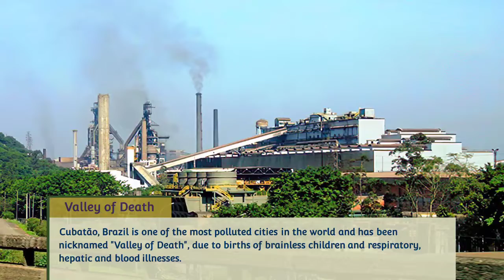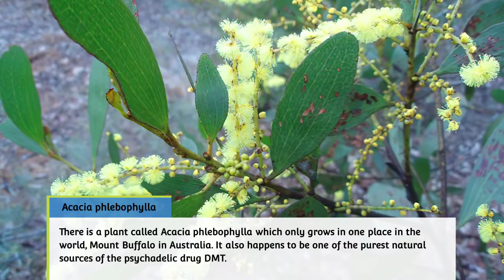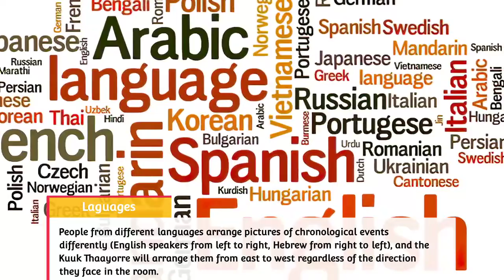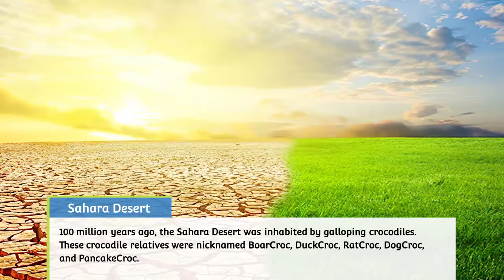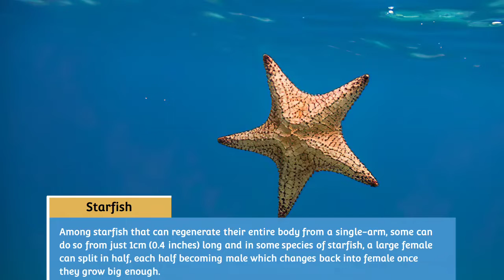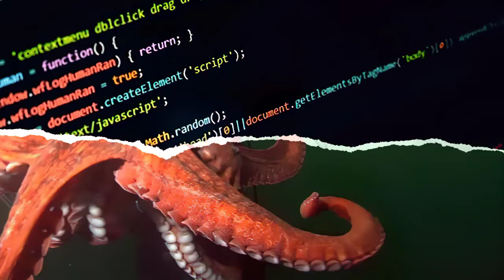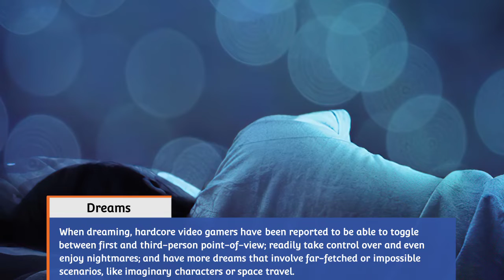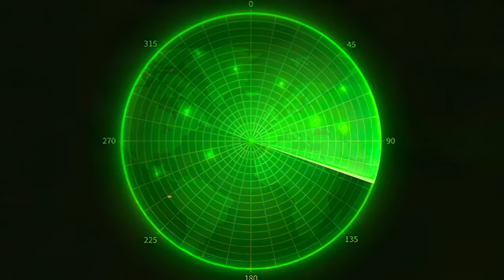42 Fun Fact That You'll Love to Know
This video is full of amazing, mind-blowing facts that will astonish and entertain you. From the biggest increase in shark attacks to the world's youngest dictator, this compilation has it all! So sit back, relax, and prepare to be amazed!

Don't forget to click on 🔔  ..